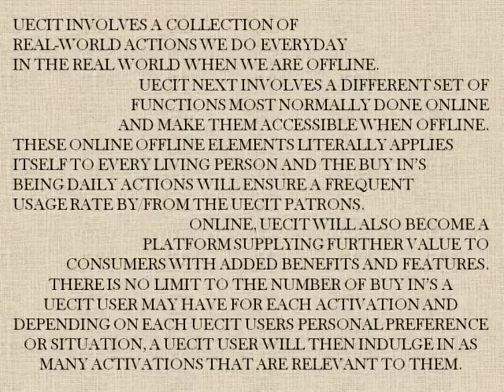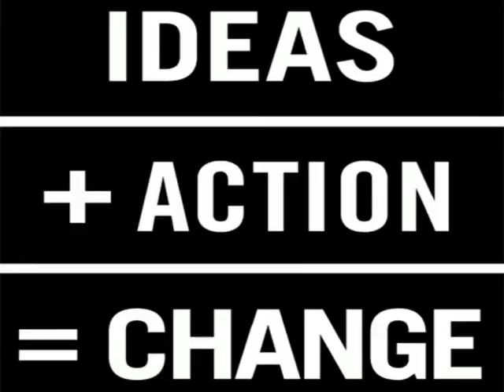Why UECIT will succeed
The reasons are clear and attainable as to why UECIT will be all it is aiming to be. After this video you should have no doubt on the future of UECIT. All content in the 'IMS TECH CORP' YOUTUBE Channel was created solely for the use of INNOVATIVE MODERN SOLUTIONS TECH CORP.